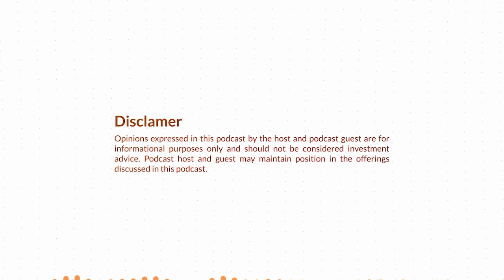Anthony Hayes: Film Finance, Enemy of the Studios, and the Retrogression Movie.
Horacio spoke with actor and director Anthony Hayes, whose latest release, Gold, is now available on major streaming platforms. Anthony is also the creator of Retrogression; the first movie franchise started from the blockchain. With Retrogression, Anthony is looking to disrupt the traditional financial mechanism in the film industry. The RTGN token is central to creating a new source of finance to put the power back in the hands of creatives and allow movie fans to have a say in a film’s development.

Discussion topics include:

• Anthony’s latest movie release, Gold, and the inspiration behind it
• Hurdles in securing financing for movies
• Economics of film budgeting to secure financing
• Netflix paying upfront but owning intellectual property rights
• Retrogression ecosystem as a film, play to earn game, and streaming service
• Integrating elements of crypto and NFTs into the entire ecosystem
• Rewarding creators with the RTGN token
• Meeting the demands of project supporters
• Tokenomics of RTGN
• Retrogression as a Role-Playing Game with the Ben Hammond protagonist
• Being an enemy of the traditional studios

0:00 Intro
2:33 Themes in Gold
6:00 Difficulty financing films
7:30 Changing price tags of actors
9:00 Challenges for independent film makers
11:15 The Netflix model
13:15 Retrogression synopsis
21:30 Crypto and the RTGN token
26:40 Financing Retrogression
31:00 Bringing new entrants into Crypto
35:12 NFT Treasure Hunt
37:00 Retrogression P2E Game
39:50 Potential for a DAO Studio
42:00 Giving creatives more power
47:30 Building the Retrogression community